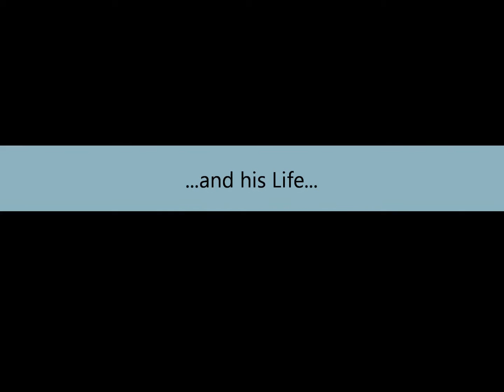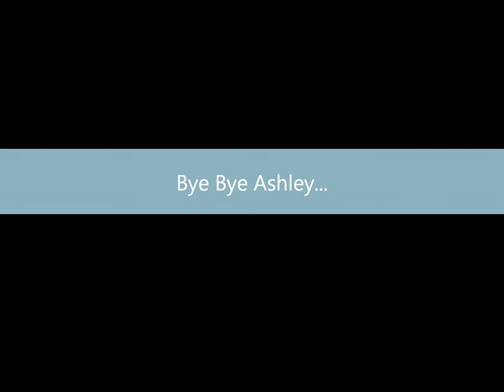Sims Special - Bye Bye Ashley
Wave Bye Bye to Ashley in this special after his tragic death.